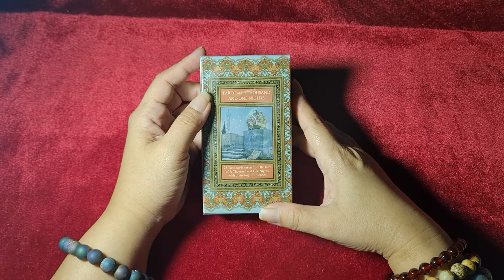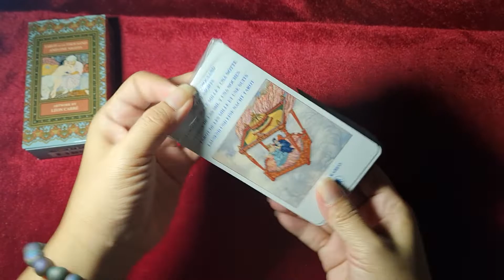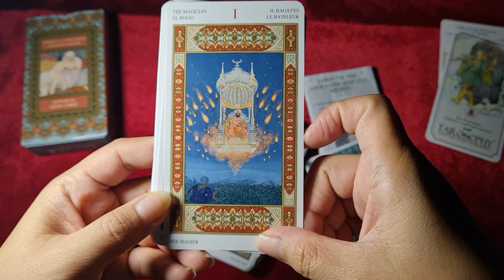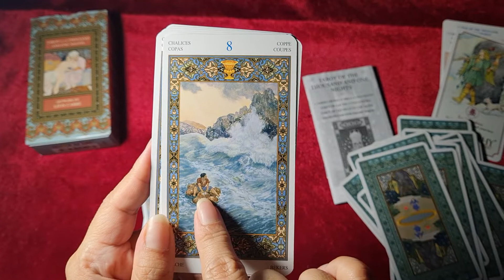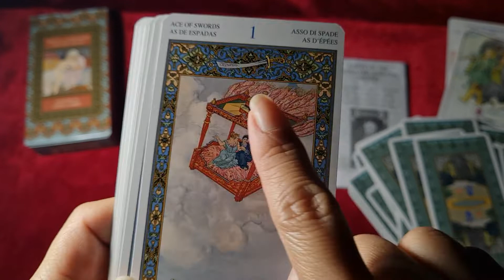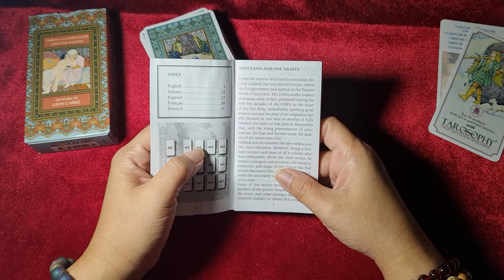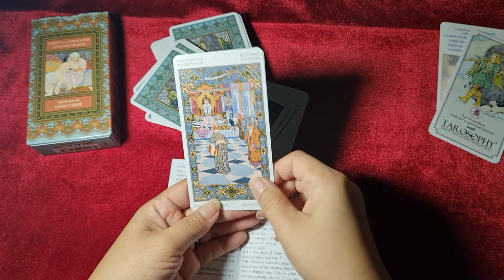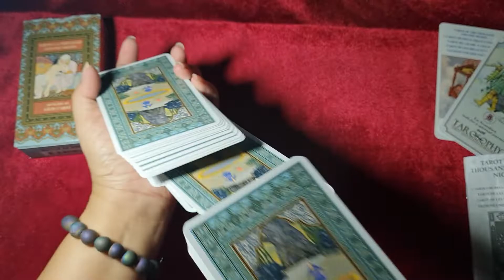[Unbox] ใครชอบภาพอาหรับตามมาจ้า อาหรับราตรี 😜 Tarot of the Thousand and One Nights พันหนึ่งราตรี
ชื่อชุด:  Tarot of the Thousand and One Nights พันหนึ่งราตรี
ศิลปิน: Bepi Vigna
จำนวน: 78 ใบ
ระดับความชอบ:  7/10

🔔 [Facebook]  FB: @OptimisticTarot

by Optimistic Tarot
202106 - Dancing in the dark